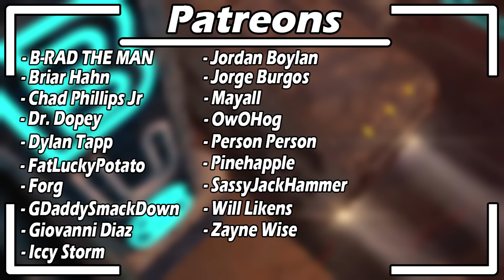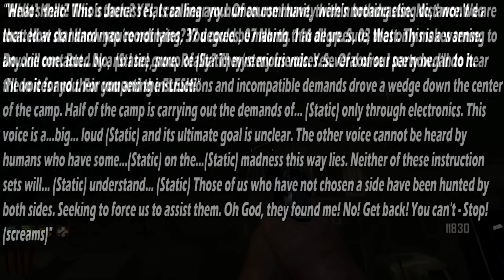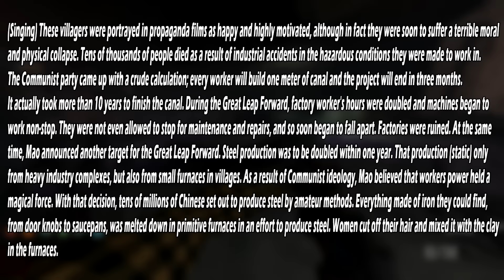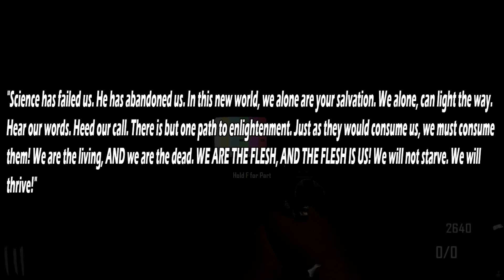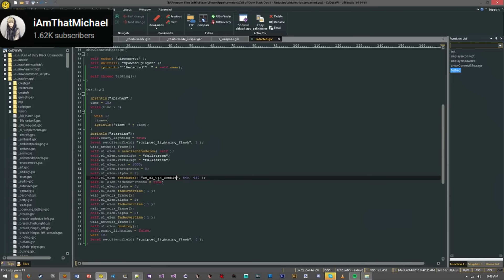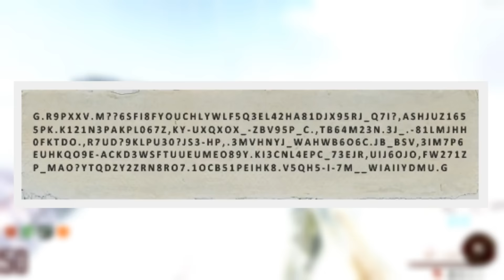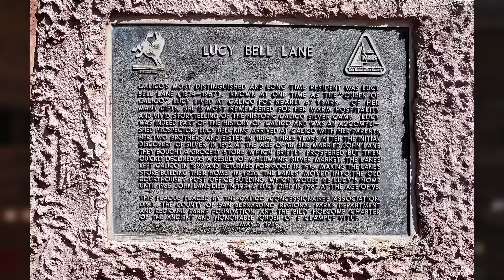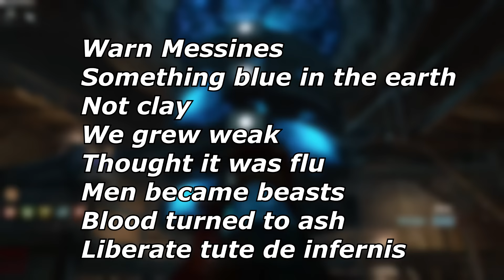85 Minutes of Details You May Have Missed in Zombies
Leave a like or Mr. Beast will never give you money.

00:00 Tranzit
23:32 Die Rise
37:52 Nuketown
44:30 MOTD
1:02:38 Buried
1:14:02 Origins